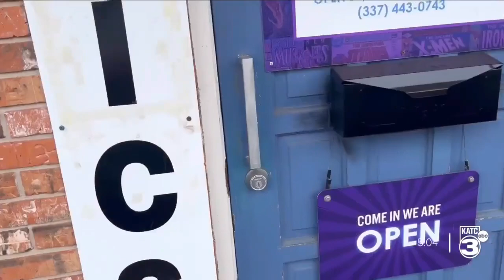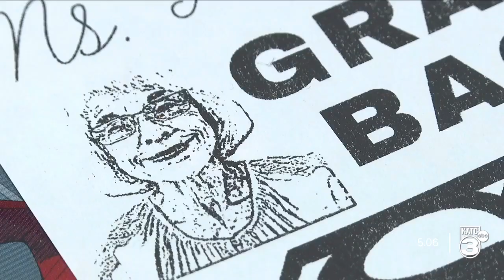Handing down a 38-year legacy: Acadiana Comics